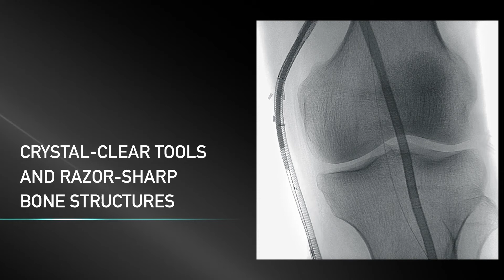Ziehm Vision FD - Product Trailer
The Ziehm Vision FD was the world’s first mobile C-arm with flat-panel detector. The device has proven itself in the market for over ten years. Now in the upgraded CMOSline*, it features an enhanced imaging chain for excellent image quality and – thanks to the Advanced Active Cooling – is designed for continuous use. In addition, finely tuned workflows and new software features help to optimize patient outcomes and further increase productivity. And the enhanced SmartDose Concept** optimizes the radiation dose for surgeons, staff and patients. The Ziehm Vision FD is now also available with a 31 cm x 31 cm a-Si flat-panel. The bigger detector size allows to cover larger anatomical regions in orthopedic and vascular surgery.

*CMOSline represents a system configuration that is based on a Ziehm Imaging CMOS flat-panel detector.
**The SmartDose Concept includes a variety of hardware and software features. Due to regulatory reasons, the availability of each feature may vary. Please contact your local Ziehm Imaging sales representative for detailed information.